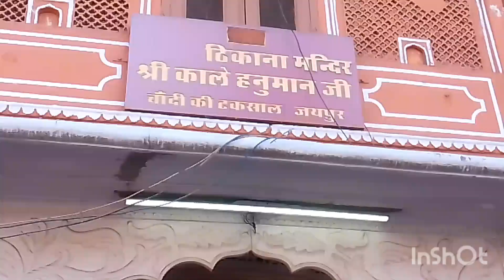काले हनुमान जी मंदिर का सच || चमत्कारी हनुमान मंदिर जयपुर || kaale hanuman ji temple jaipur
kale Hanuman temple kaise jaye
Kale Hanuman ji temple jaipur
काले हनुमान जी रहस्य
काले हनुमान जी मंदिर परिसर
काले हनुमान जी मंदिर का सफ़र
kale Hanuman ji mandir ka Nazar